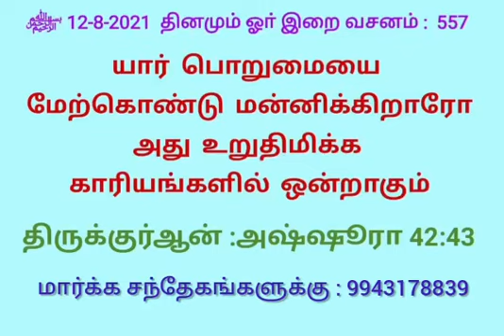557 தினமும் ஓா் இறை வசனம்